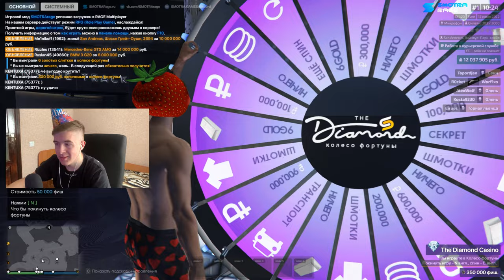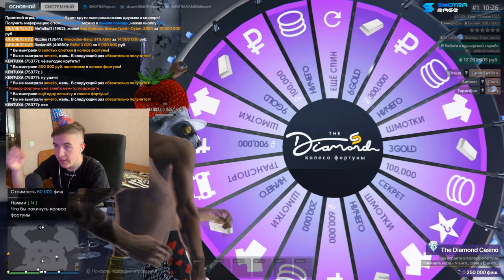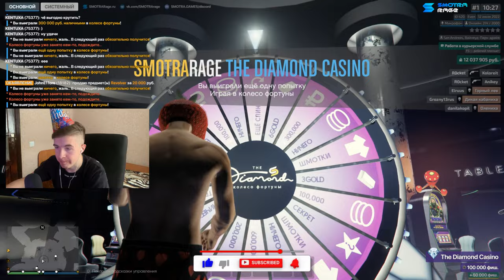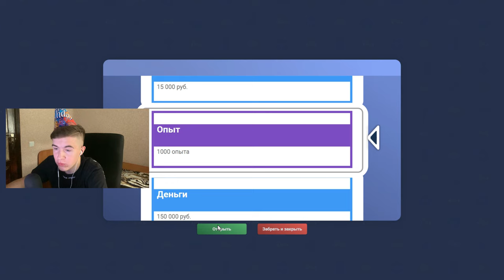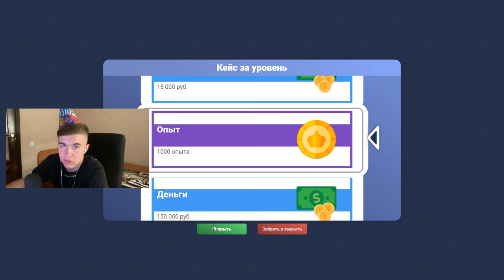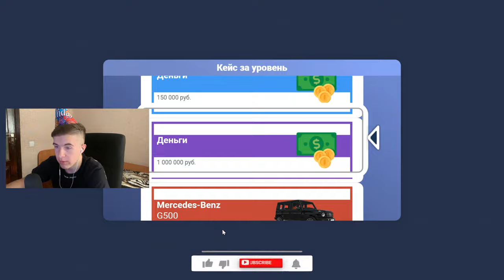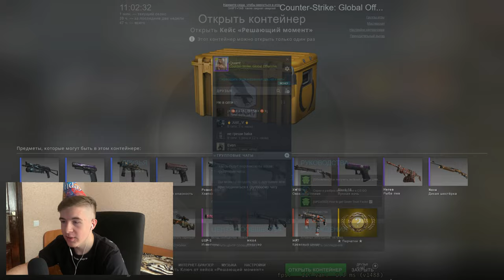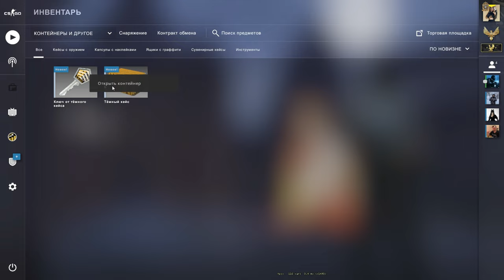МОЙ ДЕНЬ РОЖДЕНИЯ! SMOTRA / CCDPLANET / RADMIR / CS:GO !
🔥Если вдруг, кто-то захочет :D
🔥ТАЙМКОДЫ:
00:00 НАЧАЛО
00:32 SMOTRA RAGE
07:39 CCDPLANET
12:11 RADMIR MTA
15:54 CS:GO
19:45 КОНЕЦ
🔥Теги к видео: